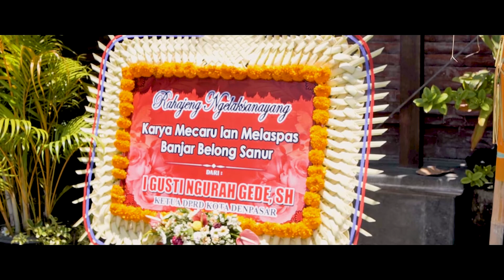Karya Melaspas lan Mecaru Bale Br. Belong Sanur ring Purnama Kedasa 17/03/2022